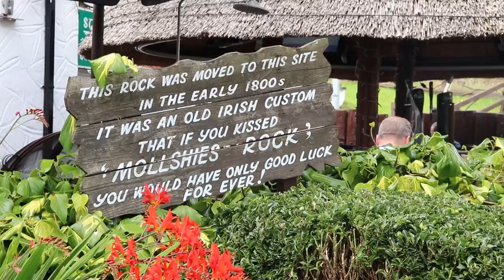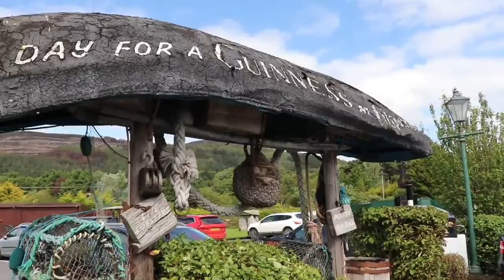Louth Kings of Wings Challenge 2020 Fitzpatricks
Our second last stop for the competition sees the Wingfluencers take in the sights and Chicken Wings of Fitzpatrick's Bar and Restaurant, Jenkinstown

for menu details and on how to book your table